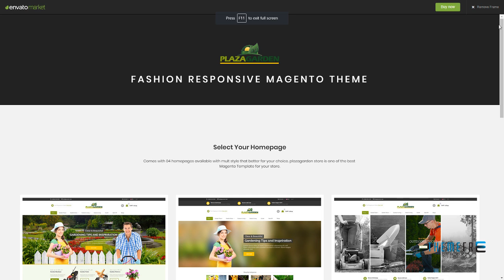PlazaGarden - Responsive Magento Theme Conor Erskine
Columns 1

 Layout Responsive

 Tags clean, clothes, fashion, garden, hitech, modern, technology, tools